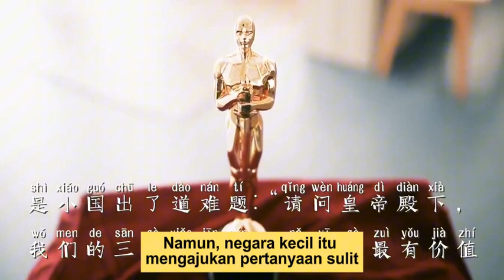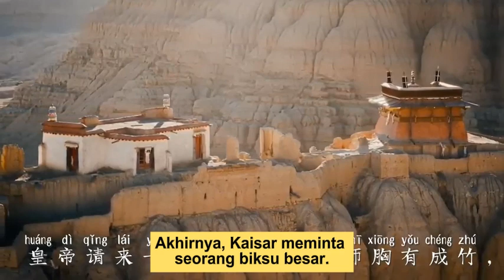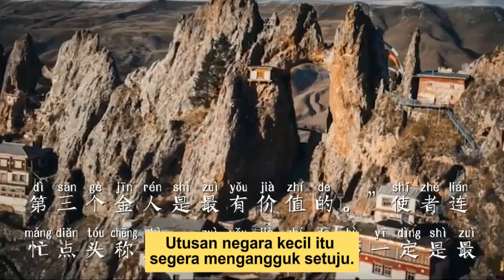[Kisah Pendek1] 61. Tiga buah patung emas